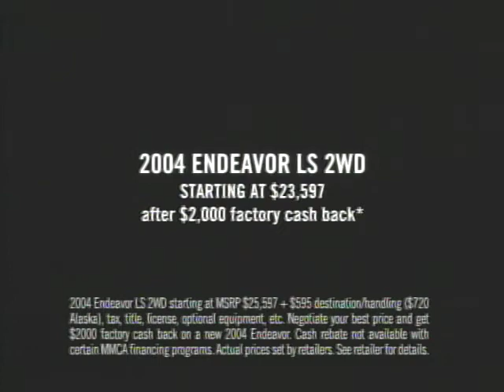Mitsubishi Motors - "Endeavor - It Fits"